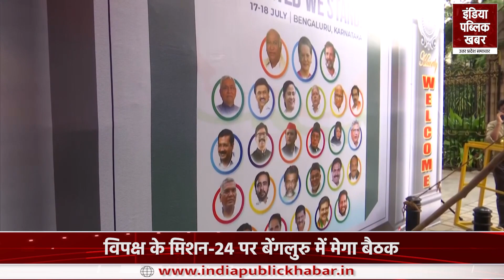Opposition Meeting : NDA Vs UPA – किसकी रणनीति दिलाएगी जीत ?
आगामी लोकसभा चुनाव के मद्देनज़र विपक्ष में सियासी गुणा भाग शुरू हो गया है..इसी बीच कांग्रेस ने 2024 के लोकसभा चुनाव के लिए कमर कसते हुए आज से बेंगलुरु में होने वाली दूसरी विपक्षी एकता बैठक के लिए 26 दलों का समर्थन जुटाया है। इसमें पहले दौर की बैठक आज और दूसरे दौर की बैठक कल यानी 18 जुलाई को बेंगलुरु के ताज वेस्ट एंड होटल में होने वाली है। यहाँ देखें पूरी खबर विस्तार से..

In the view of the upcoming Lok Sabha elections, political multiplication has started in the opposition.. Meanwhile, Congress has gathered the support of 26 parties for the second opposition unity meeting to be held in Bengaluru from today, gearing up for the 2024 Lok Sabha elections. In this, the first round meeting is going to be held today and the second round meeting tomorrow i.e. on July 18 at the Taj West End Hotel in Bengaluru. See here the full news in detail.

'Opposition Meeting: विपक्ष की महाबैठक में शामिल नहीं होंगे शरद पवार ! सामने आई ये बड़ी वजह'